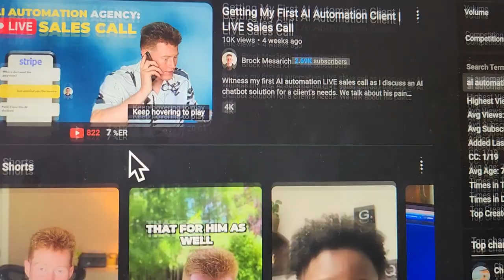AVOID Doing $12,000 Sales Calls At ALL COSTS🫣😬|WARNING To ALL SMMA & AI Agencies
NO MATTER if you have a SMMA agency, AI automation agency, OR an SEO agency, STOP doing sales calls.  Stop booking appointments with prospects. This is NOT the way to rapidly scale your marketing agencies. There's supposed to be simplicity in growth correct? DO what i'm advising in this video and growing whatever agency you have, will be almost effortless.

sales calls,live sales call,live sales call smma,live sales call iman gadzhi,smma cold call,smma sales call,ai automation sales,ai automation sales call